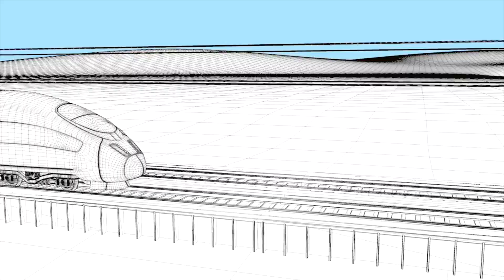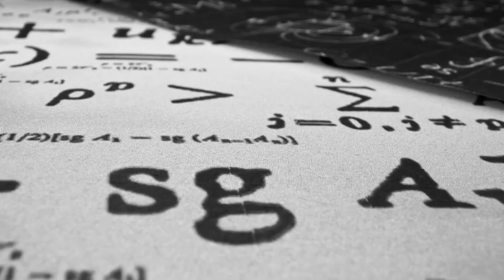China’s Going For Flying Train Of Speed 4000 KMH!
Get ready for an exhilarating journey into the future of transportation as China unveils its groundbreaking Flying Train, designed to reach mind-boggling speeds of 4000 kilometers per hour!
 Key Highlights:
•Cutting-edge Technology: Discover the innovative technologies powering this futuristic mode of transport.
• Engineering Marvel: Dive into the engineering marvels that make this high-speed train a game-changer.
• Implications for the Future: Explore how this advancement could reshape global transportation landscapes.
 Fasten Your Seatbelts as We Discuss:
• Global Impact: How will this technology impact international travel and trade?
•Urban Mobility: Could Flying Trains redefine city-to-city transportation in the near future?
•Technological Advancements: Unravel the science behind achieving speeds of 4000 KMH.

Join the Conversation! Share your thoughts on China's groundbreaking Flying Train in the comments below. Do you think this is the future of high-speed travel?